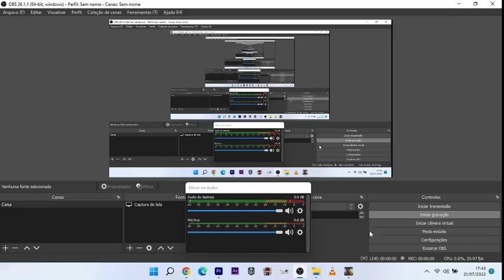Escuna vs Navio de 1 Linha